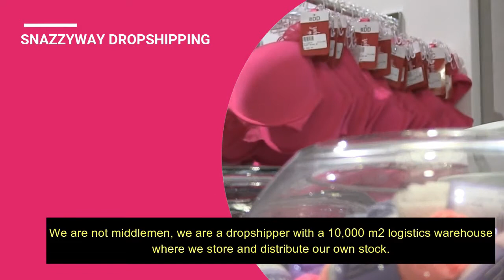Dropshipping India | 2021 Snazzyway Re-seller programme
we're one of India's favourite Lingerie manufacturer and wholesale dropshipping supplier. We offer traditional wholesale as well as dropshipping options. Whatever your orders, be it large or small, we'll be able to cater to your needs.Simply add our products on your website and start taking orders from customers. The minute you get paid for an order by a customer you send us the order information and the rest is up to us. We will pack and ship the products to your customers on your behalf while we bill your account.